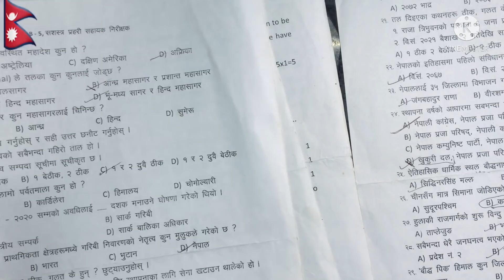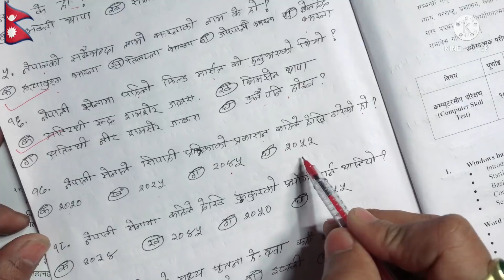Nepal army model questions || nepal army exam questions paper | sunlight tv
1.nepal army
2.  nepal army model paper
3. nepal army writing exam
4. nepal army likhit exam paper
5. model questions of nepal army

Nepal army model question pdf
Nepal Army Exam Notice 2077
Nepal Army GK question